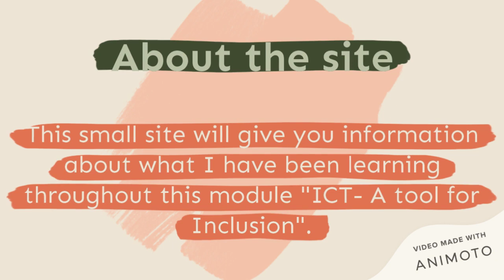Introduction to Google Site